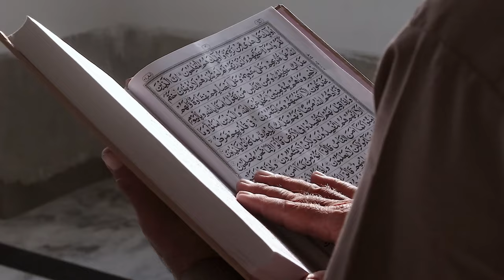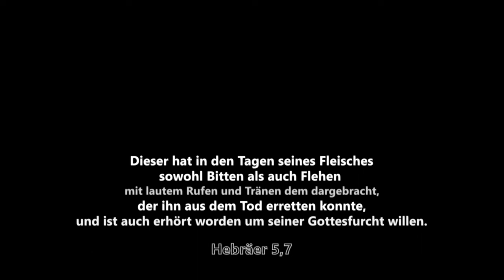Wieso betet Jesus zu Gott?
Wieso betet Jesus zu Gott wenn er doch Gott ist? Spricht er zu sich selbst? Diese Frage möchte ich in diesem Video beantworten.

00:00 - Prolog
01:10 - Intro
02:00 - Gott ist Vater, Sohn und Heiliger Geist
03:43 - Jesus das perfekte Vorbild
04:14 - Was ist beten?
04:43 - Wie hat Jesus gebetet?
06:58 - Jesus der Mittler zwischen den Vater und uns
07:54 - Frag Gott nach Erkenntnis
08:56 - Outro